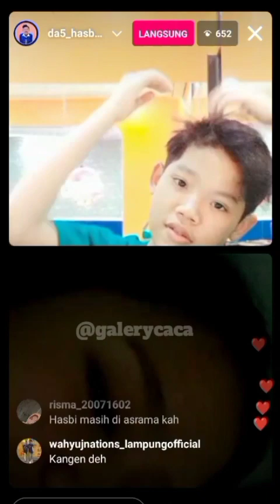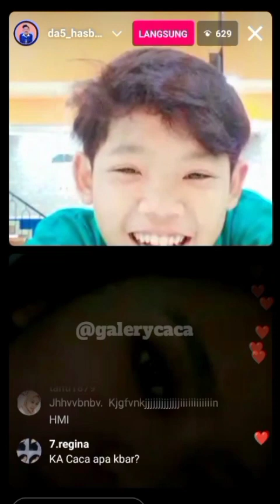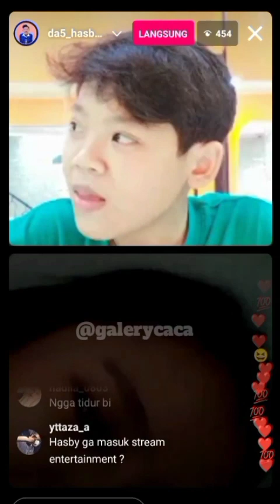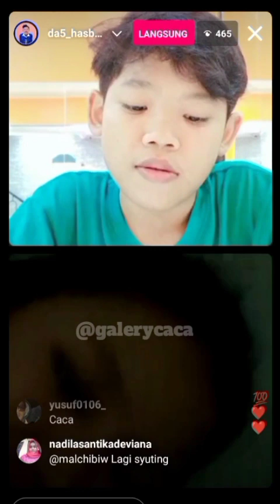KETIKA ANAK & EMAK LIVE BARENG 🤣||HasbyCaca